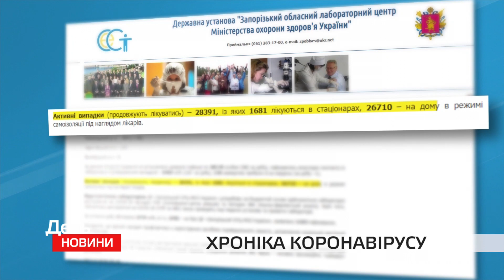День. Новини TV5. Випуск 15-00 за 04.12.2020